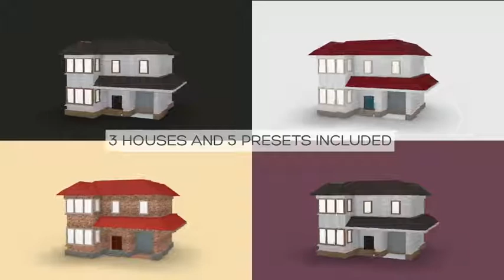Building Houses Logo Reveals (After Effects template)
3 pre-render animations
5 versions included
Fast Render
Tutorial included!